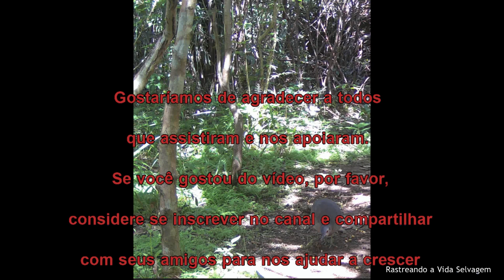A agilidade da cutia e o olfato aguçado da paca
a cutia é conhecida por sua agilidade e velocidade e pode correr rapidamente para escapar de predadores quando sente perigo. A paca, por outro lado, tem um olfato aguçado e pode usar seu olfato para detectar cheiros estranhos ao seu redor e evitar predadores. Ambos os animais têm adaptações únicas que os ajudam a sobreviver em seu ambiente natural.